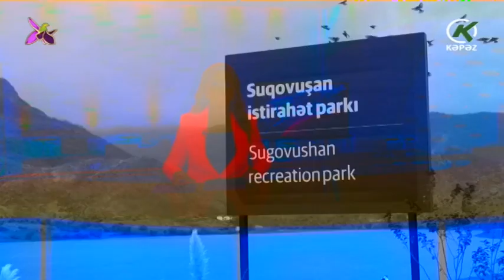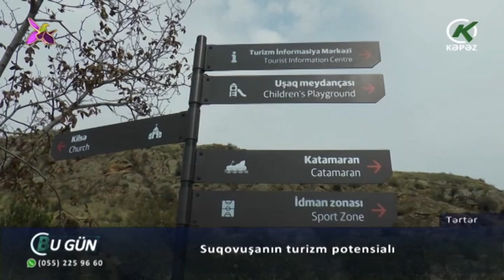Suqovuşanın Turizm Potensialı